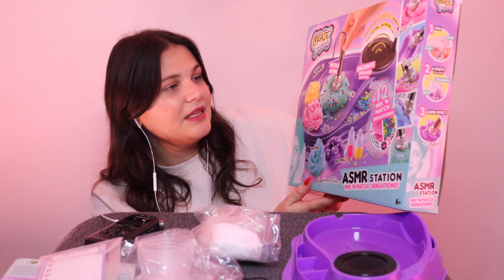ASMR FRANÇAIS⎪Je teste le PREMIER JOUET ASMR 😴 (Slime, petit micro)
Pour plus de relaxation, mets tes écouteurs et la vidéo en HD 😴

🎄 Bienvenue à toi dans le calendrier de l'avent 2020 !! 🎄
Pour ce mois, il y aura :
-1 vidéo ASMR par soir jusqu'au 24 décembre

N’hésite pas à commenter, liker et partager la vidéo ! Merci d’avance pour ton soutien 💜

Pour me soutenir et me permettre d'améliorer le contenu de ma chaine, tu peux également me soutenir à travers cela :

Micros : Blue Yeti & Rode NT1a & Tascam & 3Dio
Caméra : Canon Eos 90D
Logiciel de montage : iMovie & Adobe Première Pro